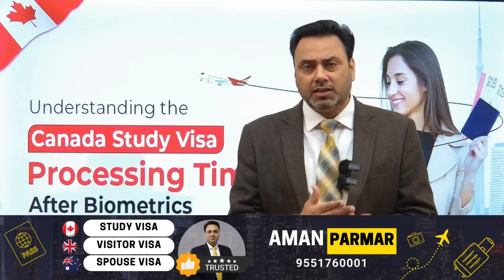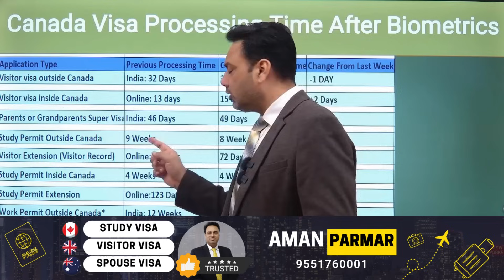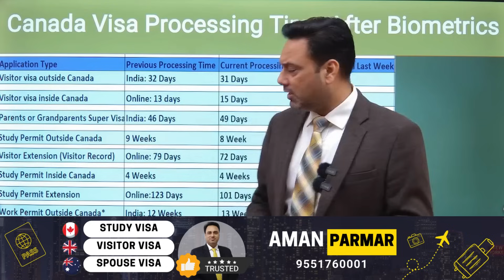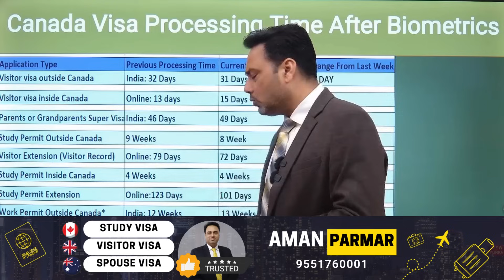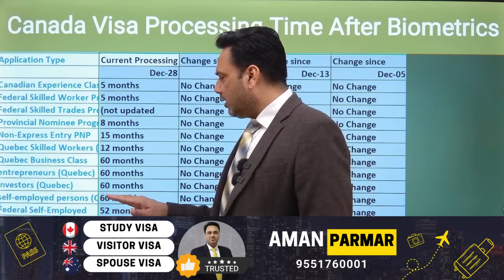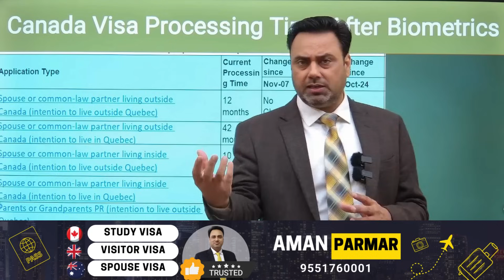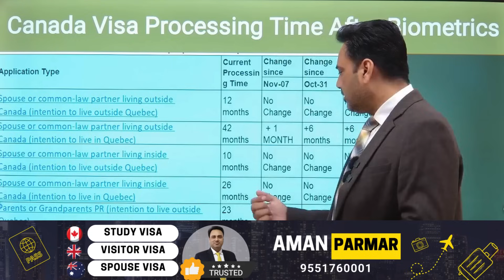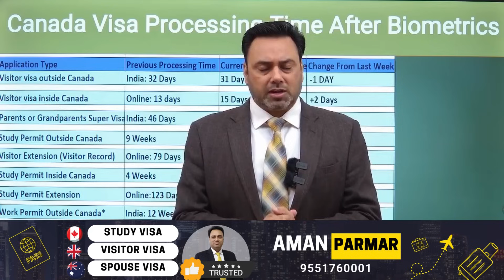Canada IRCC Processing & Result Time After Biometrics for all visa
Canada IRCC Processing & Result Time After Biometrics for all visas canada visa this informative video, we delve into the latest updates from Canada's Immigration, Refugees and Citizenship Canada (IRCC). Explore the newly published processing times for all types of Canadian visas, including Study Permits, Work Permits, Permanent Residence, and more. Stay ahead of the game by discovering how long it might take for your visa to be processed. Additionally, we discuss the crucial aspect of result times following the biometrics process. Understand the timeline and factors influencing the outcome of your application. Knowledge about result wait times can help you plan your next steps in your Canadian immigration journey.

Our office branches are located in Mohali, Bathinda & Abohar.

Mohali- SCO 522, Second Floor, Sector 70, Mohali, Punjab
Bathinda- Opposite Vincare Hospital, 100ft Road, Bathinda, Punjab
Abohar- Opposite Fire Station, Near Bus Stand, Abohar, Punjab

study, study vlog, study abroad, study in canada, study in australia, study in uk,